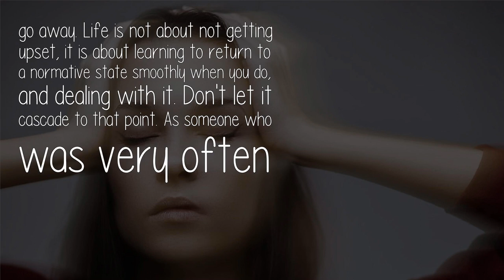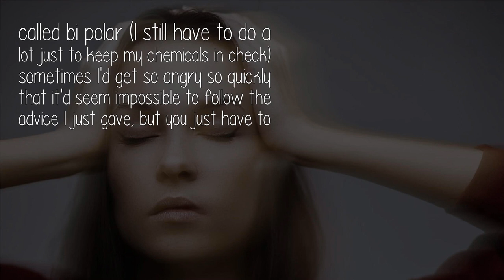Why Do I Sometimes Feel Dizzy When I Am Angry?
Scientifically I do not know, but when I was 15 or 16 I used ot get so angry that I'd get dizzy, start to see colors, literally just forget to breath. Normalize your breath and try to dictate the physiology